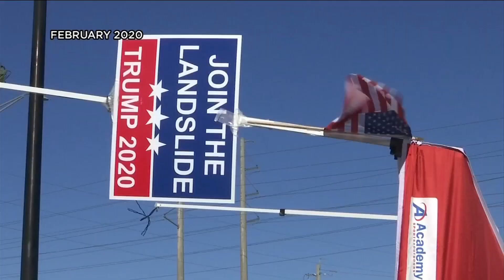Man Who Drove Through Voter Tent Is Free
Gregory Timm, convicted of criminal mischief after driving through a voter registration tent more than a year and a half ago is free this morning.